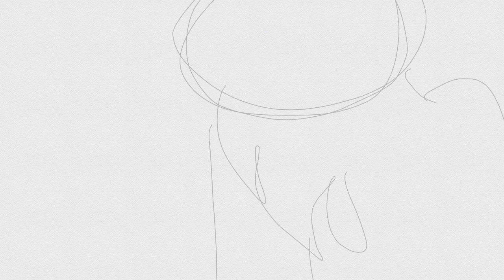map part wip 1#